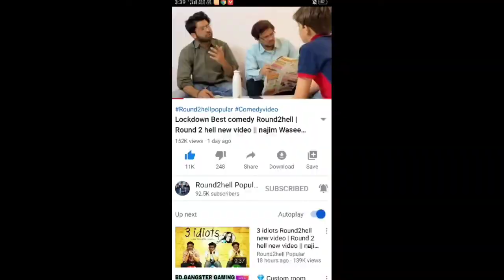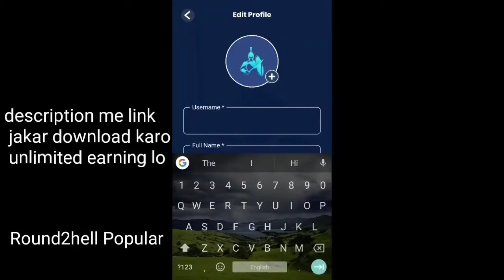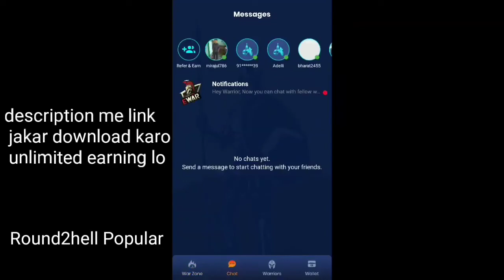Corona Virus Round2hell new video || Round 2 hell new video | najim Waseem new video